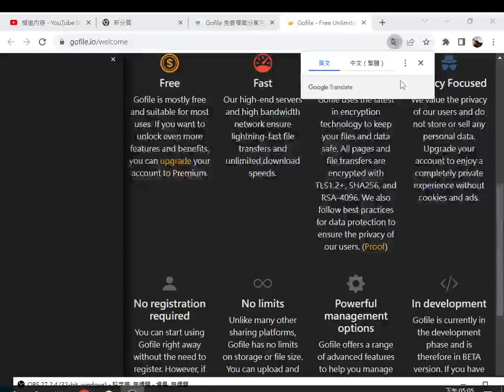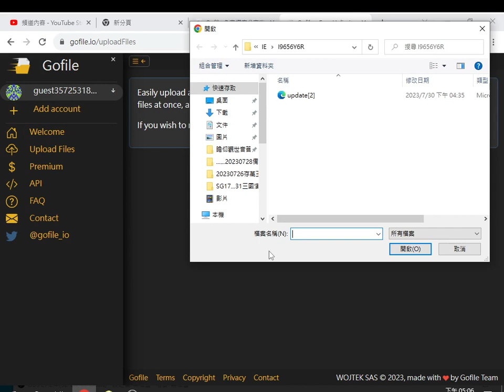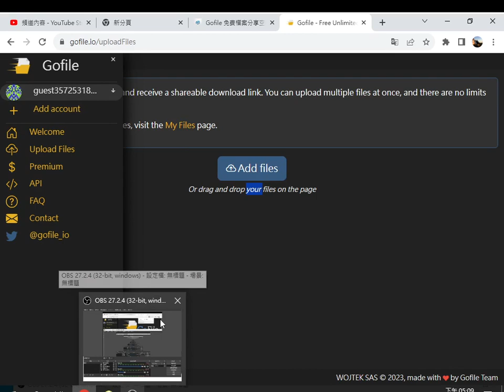2023 07 30#GOFILE 網站 能讓人#上傳檔案又免註冊#操作實況 17 04 35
20230730上傳三國演義42圖文加企業知能(青年創業須知 青創沙龍 圓夢十二力).wmv

1 files
Public
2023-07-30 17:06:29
ClipDrop APIs · All ClipDrop Apis documentation and experiments20230730